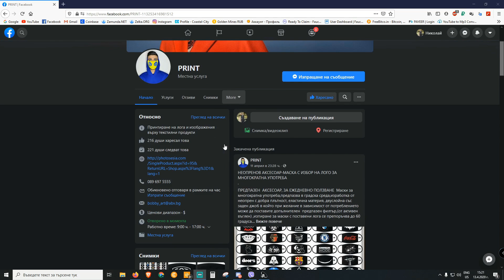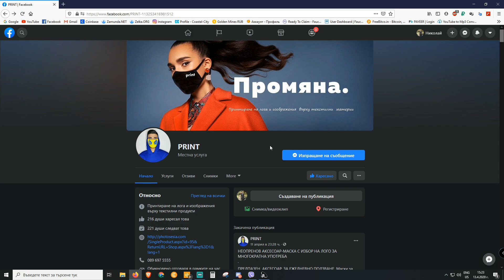Предпази се от коронавирус с маска на Cookingtime.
Моля свалете приложението, тествайте го и напишете долу в коментарите какво мислите.